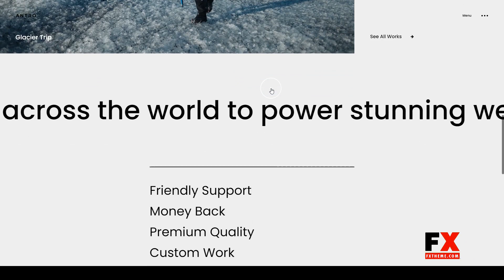Antro - Creative Portfolio Theme agency business Erika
Compatible With Elementor, WPBakery Page Builder 6.1.x, WPBakery Page Builder 6.0.x

 Columns 4+

 Layout Responsive

 Tags agency, ajax, blog, business, clapat, clean, corporate, creative, minimal, modern, parallax, photography, portfolio, responsive, showcase